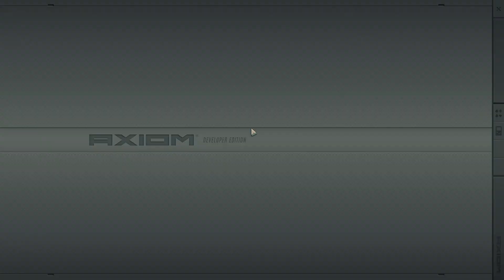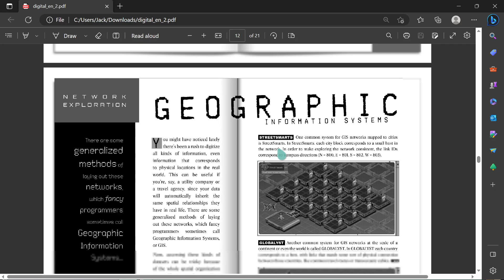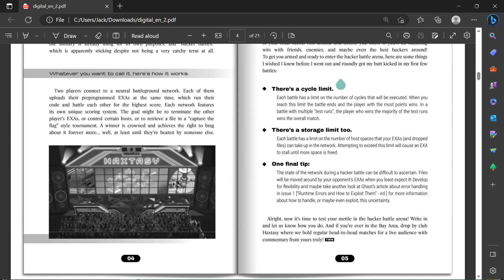Let's Play Puzzles 197: EXAPUNKS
Battling for fun, then battling for my life...

Timestamps:

00:00 - Intro

00:17 - Valhalla

11:13 - Meeting with Isadora

12:42 - Left Hand

40:10 - Outro